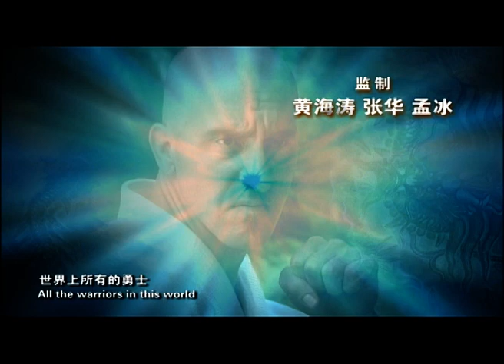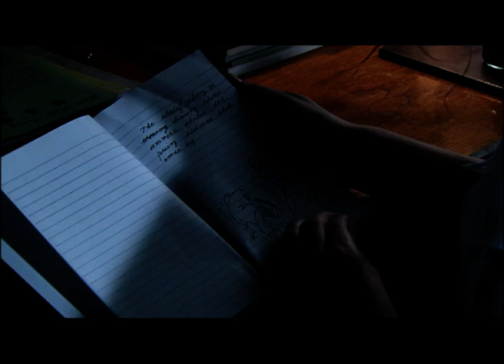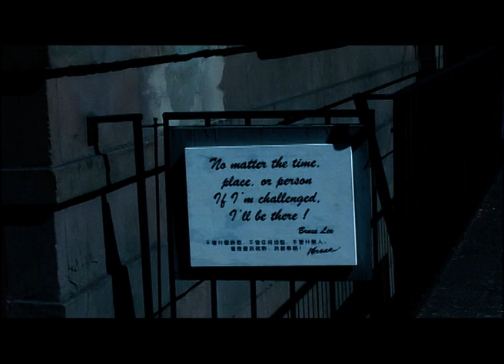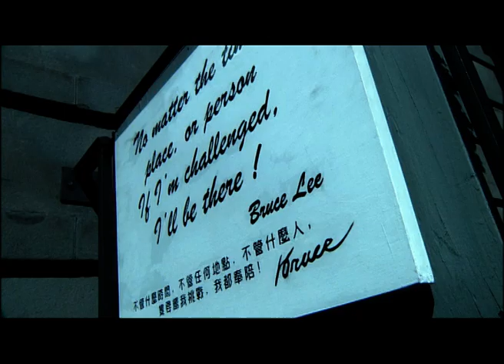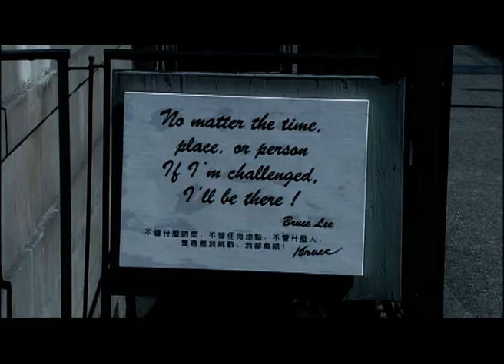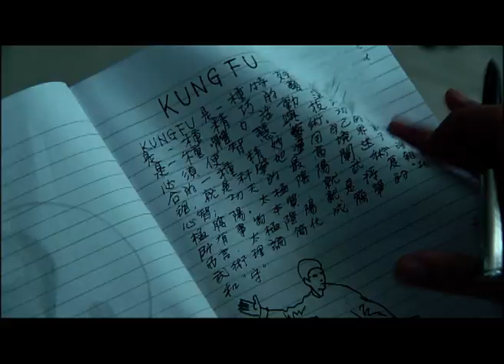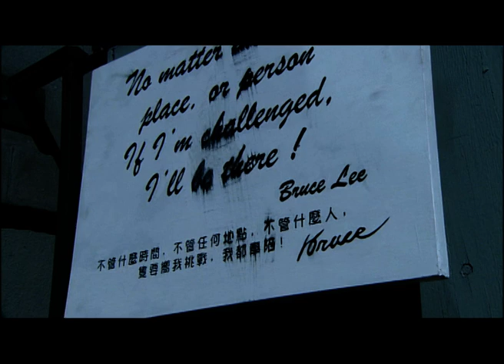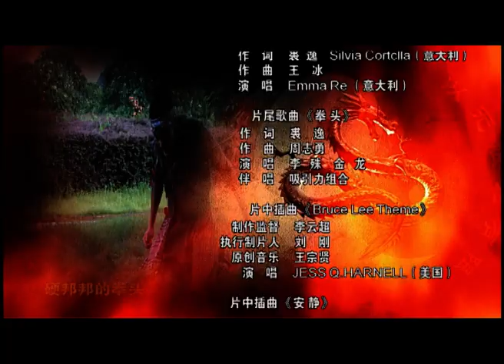The Legend of Bruce Lee - S1 E13 - Full Martial Arts TV Show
It turns out that the one being attacked is the black taxi driver and several white young men are going to try an electric saw on him. Bruce stops the tragedy in time and Jessie the driver tells Bruce that his complexion has always got him in trouble in this country with racial discrimination. Bruce understands his situation.

Bruce finally finds Diya Xu at the restaurant and starts to work at Ruby. Xu is satisfied with the hardworking young man and waitress Betty is in love with Bruce, which makes Chef Wang, who has a crush on Betty, angry and he threatens to resign. Bruce doesn’t want to cause trouble for Diya Xu and decides to leave. So Xu helps Bruce to apply for Edison Technical School, lending him tuition and offering the work opportunity at the restaurant as well as the free stay in the basement, but Bruce rejects her kind offers.

Leaving the restaurant, Bruce finds a tough job of unloading coal but doesn’t keep it for a long period of time, for he can do three men’s work. Other laborers earn little and beg him to leave, being sad at the sight, Bruce leaves the part of his wage with them and goes away without saying anything.